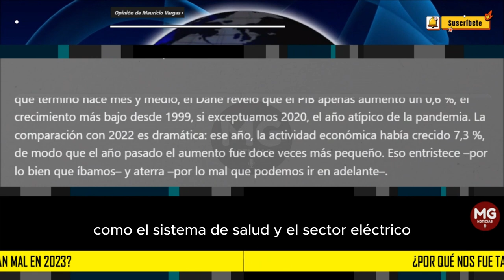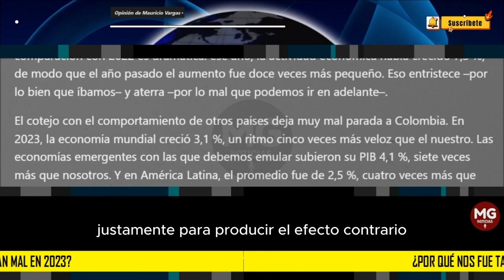¿POR QUÉ NOS FUE TAL EN 2O23? ⚠️ Opinión de Mauricio Vargas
En medio del incendiario debate político, al que el presidente Gustavo Petro tanto contribuye con la gasolina de sus agresivos trinos, no es fácil intentar un análisis con cabeza fría sobre un asunto tan delicado como la frenada en seco de la economía colombiana durante 2023. Pero urge hacerlo porque, a diferencia de lo que piensan los profetas del anticapitalismo, cuando la economía se derrumba, no son los ricos quienes más sufren, sino los pobres.